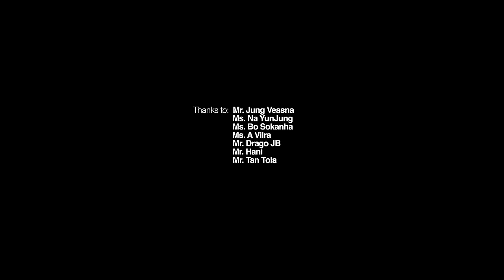MINA - ‘TIPSY’ Official Music Video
Song: ‘TIPSY’
Artist: MINA

Composed by Bull$EyE (AVEC), Monkeyvegas (AVEC), Heeyeon (AVEC),
Lyrics by MINA
Arranged by Bull$EyE (AVEC), Monkeyvegas (AVEC), Heeyeon (AVEC)
Recorded by BO
Chorus b  Heeyeon (AVEC)
Keyboard by Monkeyvegas (AVEC)
Synths by Monkeyvegas (AVEC)
Drum & Programming by Monkeyvegas (AVEC)
Digital Edited by Bull$EyE (AVEC)
Mixed & Mastered by Team AMG at DART Studio

Starring: MINA, Shin&Kai of Onetime
Director: YOOCHUN CHEN
Creative Director: XIAO CHEN
Production: JF MEDIA
Director of Photography: NITH.MP4
Post Production: JAKKHO FILM | CHAI VIZION | YOOCHUN CHEN
Makeup Artist: Soobin Real,

Thanks to:
Mr. Jung Veasna
Ms. Na YunJung
Ms. Bo Sokanha
Ms. A Vilra
Mr. Drago JB
Mr. Hani
Mr. Tan Tola

SPECIAL THANKS TO:
-𝐙𝐈𝐋𝐋𝐈𝐀
-𝐇𝐄𝐀𝐋𝐒𝐋𝐀𝐁
-𝐒𝐃𝐘 𝐂𝐎𝐌𝐏𝐀𝐍𝐘

AND
- RACE SPEC